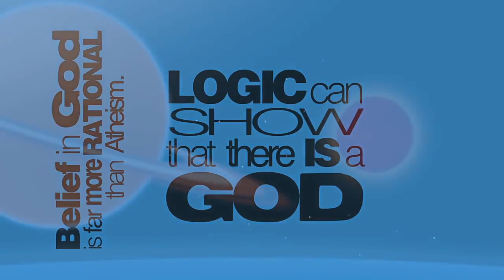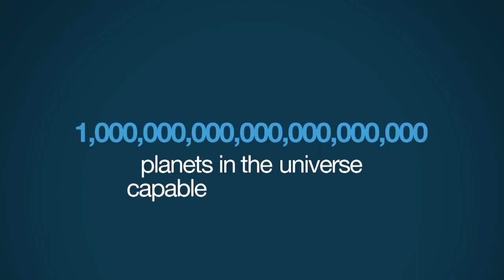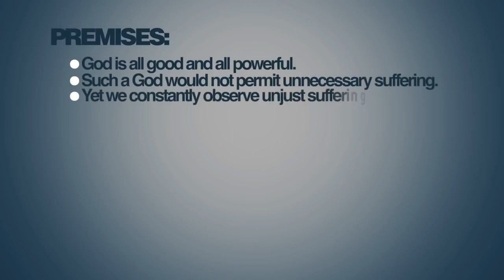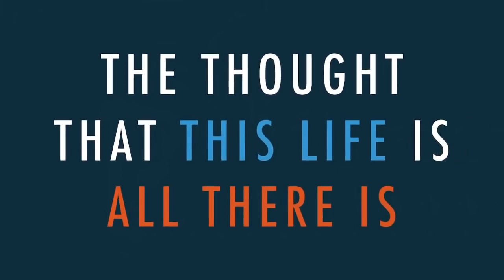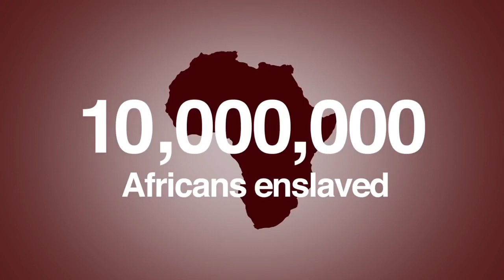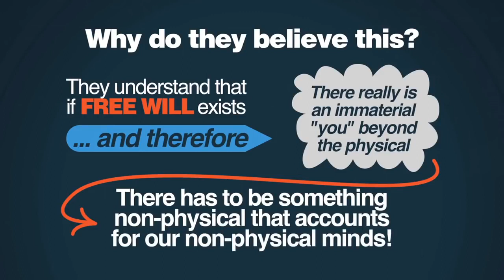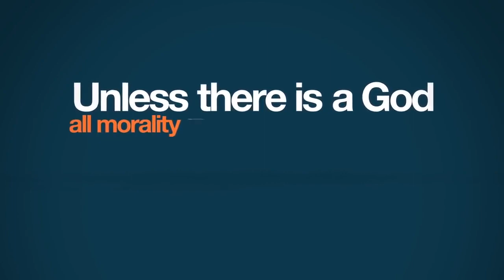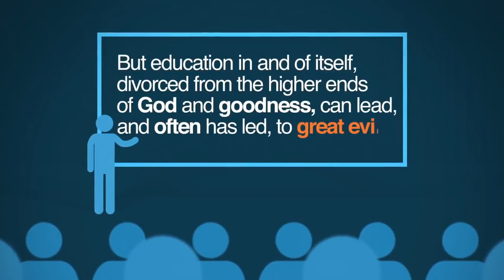DUTCH CHRISTIAN - DOES GOD EXIST?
SOURCE: A & Ω Productions